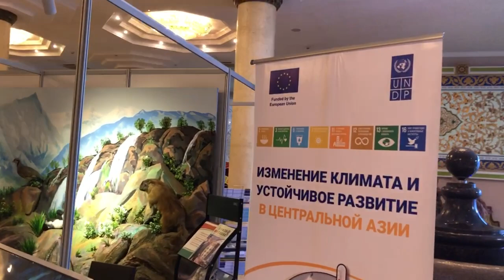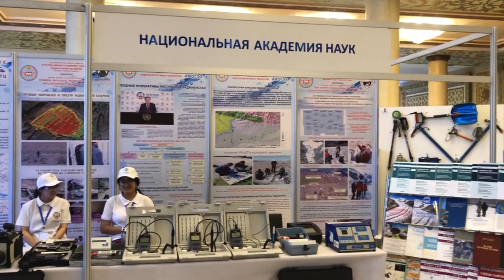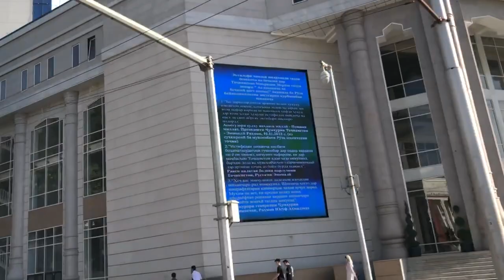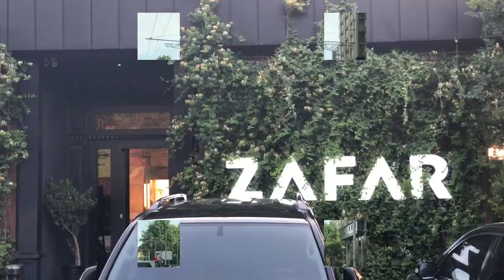Dushanbe City Tour in HD | Виртуальный тур по городу Душанбе | The Captial of Tajikistan 🇹🇯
Dushanbe (Tajik: Душанбе, IPA: [duʃæmˈbe]; Persian: دوشنبه, lit. 'Monday'; Russian: Душанбе) is the capital and largest city of Tajikistan. As of January 2020, Dushanbe had a population of 863,400 and that population was largely Tajik. Until 1929, the city was known in Russian as Dyushambe (Russian: Дюшамбе, Dyushambe), and from 1929 to 1961 as Stalinabad (Tajik: Сталинобод, romanized: Stalinobod), after Joseph Stalin. Dushanbe is located in the Gissar Valley, bounded by the Gissar Range in the north and east and the Babatag, Aktau, Rangontau and Karatau mountains in the south have an elevation of 750–930 m. The city is divided into four districts, all named after historical figures: Ismail Samani, Avicenna, Ferdowsi, and Shah Mansur.

In ancient times, what is now or is close to modern Dushanbe was settled by various empires and peoples, including Mousterian tool-users, various neolithic cultures, the Achaemenid Empire, Greco-Bactria, the Kushan Empire, and the Hephthalites. In the Middle Ages, more settlements began near modern-day Dushanbe such as Hulbuk and its famous palace. From the 17th century to the early 20th, Dushanbe grew into a market village controlled at times by the Beg of Hisor, Balkh, and finally Bukhara. Soon after the Russian invasion in 1922, the town was made the capital of the Tajik Autonomous Soviet Socialist Republic in 1924, which commenced Dushanbe's development and rapid population growth that continued until the Tajik Civil War. After the war, the city became the capital of an independent Tajikistan and continued its growth and development into a modern city, today home to many international conferences.

Dushanbe's modern culture had its start in the 1920s, where Soviet music, opera, theater, sculpture, film, and sports all began. Music, primarily shashmaqam before the Soviet invasion, took off in the city due to Russian influence and local opera houses and symphonies. Tajik figures such as Sadriddin Ayni contributed greatly to the development of Dushanbe's literature, which went through many changes during and after the Soviet period. Theater and film both saw their beginnings in the 1930s and were heavily influenced by Soviet trends. The architecture of Dushanbe, once neoclassical, transitioned to a minimalist and eventually modern style. The city is a center for newspapers, radio stations, and television in the country, with almost 200 newspapers and more than a dozen television studios operating in 1999.

Much of Dushanbe's education system dates from Soviet times and has a legacy of state control; today the largest university in Dushanbe, the Tajik National University, is funded by the government. Dushanbe International Airport is the primary airport serving the city. Other forms of transport include the trolleybus system dating from 1955, the small rail system, and the roads that traverse the city. Dushanbe's electricity is primarily hydroelectric, produced by the Nurek Dam, and the aging water system dates from 1932. Tajikistan's healthcare system is concentrated in Dushanbe, meaning that the major hospitals of the country are in the city. The city makes up 20% of Tajikistan's GDP and has large industrial, financial, retail, and tourism sectors. Parks and main sights of the city include Victory Park, Rudaki Park, the Tajikistan National Museum, the Dushanbe Flagpole, and the Tajikistan National Museum of Antiquities.